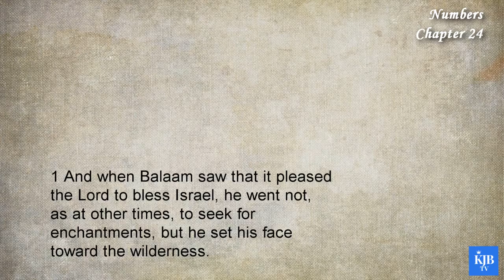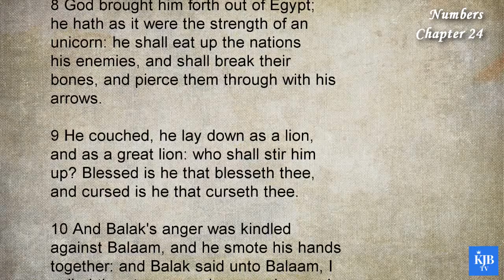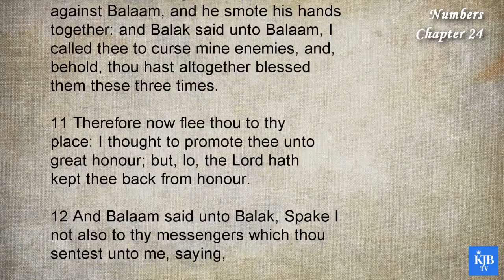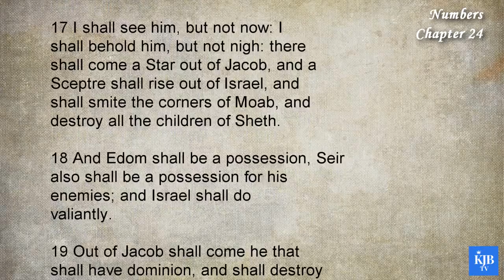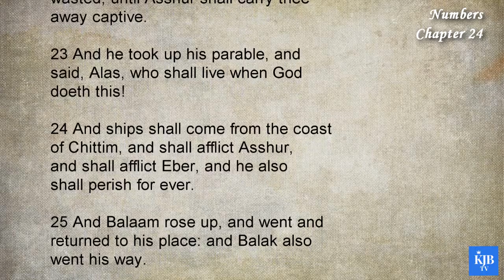Numbers 24_To Bless Israel Pleased the LORD_Audio Bible KJV with scrolling text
4th Book in Bible_Numbers Chapter 24
_To Bless Israel Pleased the LORD